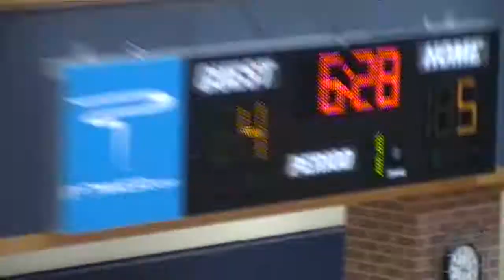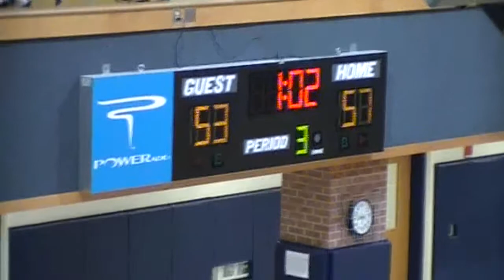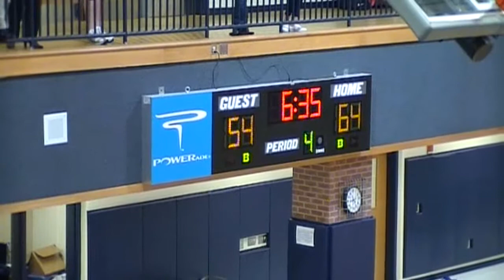Patriots vs East Paulding @ Home